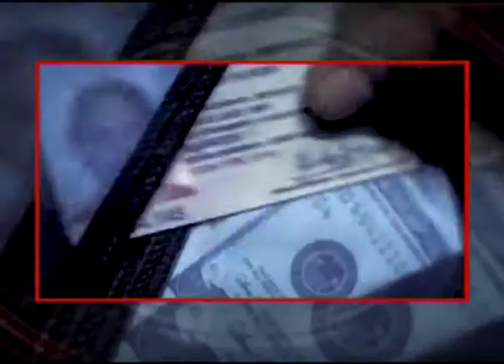Juan Carlos Maneglia para Infiltrados Canal 13 Lucia Sapena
Entrevista al director, actor, guionista, productor paraguayo Juan Carlos Maneglia sobre la que será su próxima película con Tana Shémbori para "Infiltrados" Canal 13 Paraguay @infiltradosc13